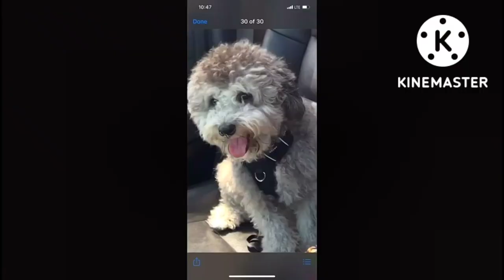DOG PARK OCEAN BEACH SAN DIEGO CALIFORNIA 10/20/22